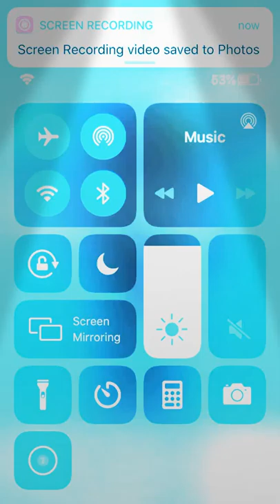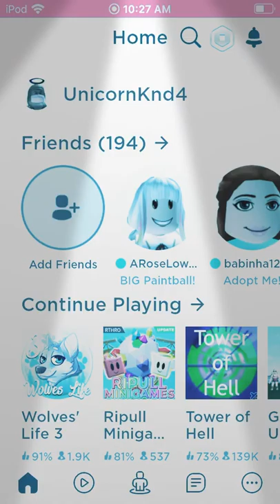September 26, 2020